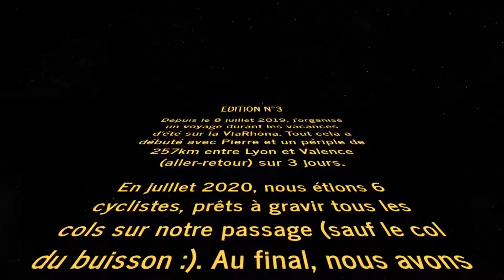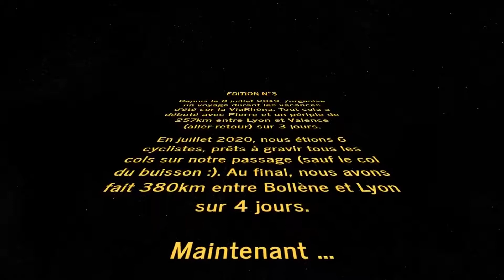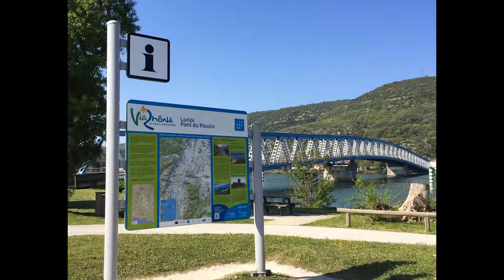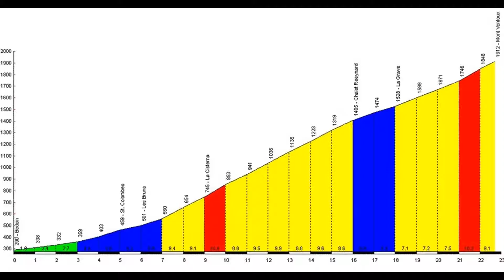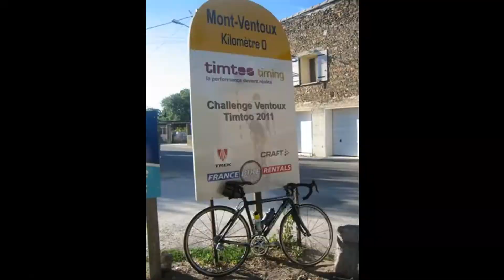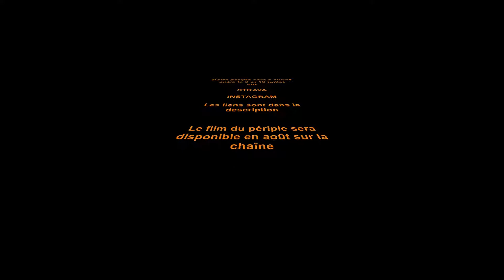Présentation ViaRhôna 2021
Voici une vidéo de présentation pour un périple que je vais faire avec 7 amis au mois de juillet 2021. Il sera filmé pour donner par la suite un petit film composé de 8 épisodes, soit 1 par jour de vélo.